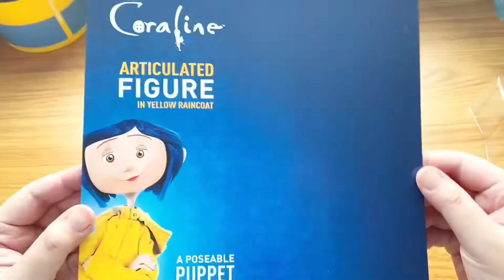Natnon Collection : Unbox NECA CORALINE RAINCOAT Articulated figure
สวัสดีค่ะ วันนี้ Natnon Collection จะพาทุกคนไปแกะกล่อง Coraline Raincoat จากค่าย Neca ซึ่งผลิตออกมาในปี 2019 โดยรุ่นนี้นับเป็นรุ่นที่ 2 ต่อจาก รุ่น 1 ที่เป็นรุ่น Bendy doll นะคะ น้องจะเหมือนหรือต่างกันอย่างไร ไปชมกันได้เลยค่า

ปล. ถ้าใครอยากให้รีวิวตัวไหนในแก๊งค์ Natnon Collection ก็บอกมาได้น้า มีอีกหลายตัวที่ยังไม่ได้ทำรีวิว แต่ถ้าเพื่อนๆสนใจ ก็จะจัดให้แบบละเอียดเท่าที่จะทำได้ค่า

ติดตามน้องๆในแก๊งค์ได้ที่ IG: Natnon Collection ได้นะค้า ขอบคุณทุกคนที่ติดตาม ทัก Inbox มาสอบถามข้อมูลหรือพูดคุยเรื่องน้องๆได้ตลอดเลยนะ ☺️